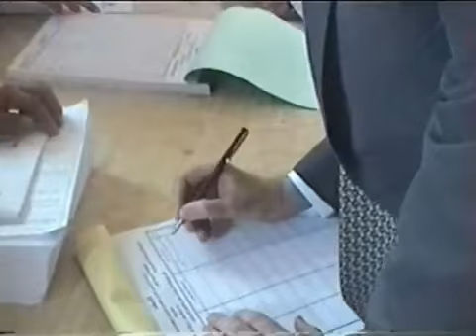لجنة ابو حمص لحظة الاستفتاء على التعديل الدستورى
03/19/2011
كنيسة أطفيح الشهيدين حلوان اقتحام جهاز أمن الدولة بالقاهرة والاسكندرية وطنطا ومرسي مطروح ولاظوغلي وغيرها من اجهزة امن الدولة مظاهرات يوم الغضب 25 يناير مظاهرات مصرية اول جواز سفر لمحجبة تونسية بعد رئاسة بن علي أول لقاء مع زوجة المتهم في قضية حادث قطار المنيا ب سمالوط وتقر أن زوجها كان مريض نفسي ويعاني من نوبات صرع وأنه كان لا يشعر بما يفعله مظاهرات المسيحيين أمام الكتدرائية بالعباسية القبض على القمص مرقس عزيز متلبس - قناة المُخلّص معاذ عليان الأفكار وآليات الرد عليها - التاعب ماذا يفعل الزوج والزوجة ؟ مشاكل الطلاق في الكنيسة الأرثوذكسية بكل موضوعية تحت إشراف القمص رويس مرقس والبابا شنودة بابا الإسكندرية وبطريرك الكرازة المرقسية والآنبا بيشوي مطران دمياط .. حلقة هامة جداً .. الرد على الآنبا بيشوي حول اتهاماته للقرآن الكريم وللإسلام العظيم . مقدمة . محمد شاهين .. ظهور نجلاء الإمام في فيلم اباحي - صوت صارخ في البرية مختصر تحريف الكتاب المقدس .. حلقة مهمة لكل مسلم ومسيحي ... الرسالة الثانية من الأخت جيهان نادي في الرد على ابيها واحد أقاربها والرد على الادعاء بانها بانها مخطوفة ... جيهان نادي تعلن اسلامها وتحكي قصة تعذيبها في الدير بنت عم القس متياس فوزي عبادة الإنسان في المسيحية للأستاذ محمود داود للرد على زكريا بطرس رشيد وحيد الكتاب المقدس القرآن الكريم حفظها الله للرد على زكريا بطرس وكذبه معاذ عليان ميمو التاعب الشيخ الزغبي الشيخ محمد حسان الشيخ احمد ديدات وسام عبد الله محمد حمدي اشرف البلقيني مصطفي البصراتي ابي اسحاق الحويني شيوخ الإسلام , المسيحية اليهودية الثالوث التوحيد في المسيحية الصهيونية الإرهاب القتل البوذية الجهاد اليوم السابع المصريون الدستور الفجر الحرية الاجتهاد الأمير الأردن الإمارات الكويت دبي أبو ظبي شيكو حفيد معاذ الشرك الكفر بالله جولدر التاعب ميمو محمود داود وسام عبد الله كاسر رؤوس النصارى السبابين وفاضح الباطل الشيخ الدمشقية الشيخ عبد الرحمن الدمشقية الشيخ عثمان الخميس bible jesuss Allah islam convert zaytuna institute coptic kopt قبط شنودة بابا مسيحية مصر جهاد شهادة قاهرة dina brahim كنيسة zakaria botros القمص زكريا بطرس islam france uk مسيحية مسيحية الشيخ ireland arab maroc canada spain lebanon egypt belgique allah peace jews isreal bbc cnn مسيحي مصري coptic christian egyptian egypt revert convert islam muslim ummah عصام شرف رئيس الوزراء المصري الجديد بعد احمد شفيق يقول كلمته في ميدان التحرير ويقول القسم arab Coptic Christian revert to Islam - مسيحي مصري يعلن إسلامه god jesus died islam يسوع عيسى اسلام المسيح أقباط قبط مسيحيين مصر مسيحي القمص زكريا بطرس مناظرة هروب المسيح يسوع محمد عيسى نصارى أقباظ منقذ السقار قرآن انجيل تحريف عمرو أديب مصرالقمص مكاري يونان يخرج شيطان من شيخ مسلم الشيخ الزغبي الشيخ محمد حسان الشيخ محمد حسين يعقوب البابا شنودة عمرو أديب وائل الابراشي الكنيسة المصرية والكنيسة الفاتيكان مكاري يونان زكريا بطرس عبد المسيح بسيط الشيخ ابو عبد الرحمن وسام عبد الله الانبا ابرام داود لمعي ظهورات العذراء مريم الزيتون اسيوط مظاهرات الكاتدرائية الحق الحقيقة الاسلام المسيحية البوذية اليهودية اسرائيل مصر لبنان حسن نصر الله قناة دريم قناة المخلص قناة الناس الرحمة